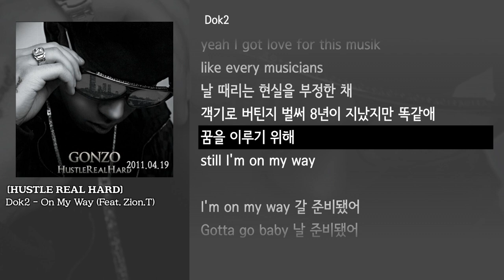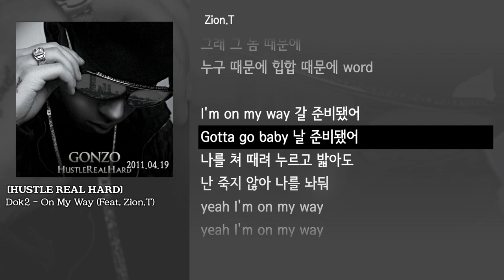[그냥자막] Dok2 - On My Way (Feat. Zion.T) [HUSTLE REAL HARD]